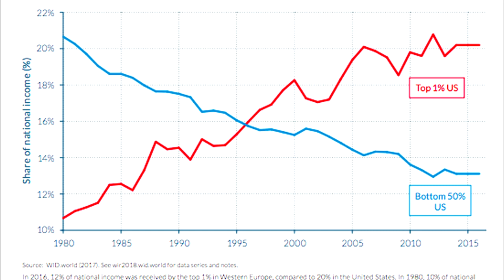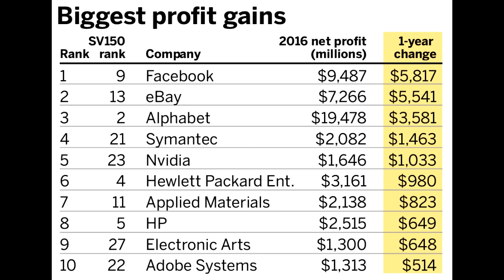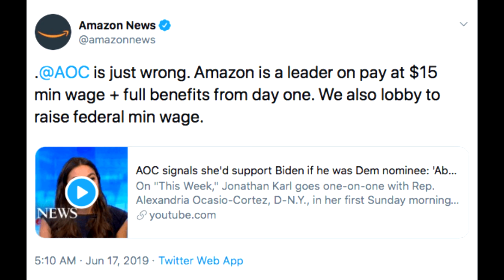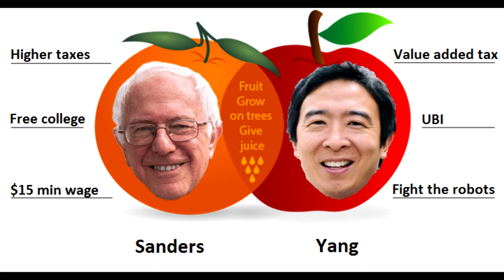Job Guarantee vs Basic Income | Bernie Sanders VS Andrew Yang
Job guarantee with a $15 minimum wage or no questions asked universal basic income? Bernie Sanders and Andrew Yang both have ecnomic policies they say are designed to help America's poor and middle class. This video tries to provide a breakdown of the key points in both candidates' plans.

Not Left, Not Right, But Forward!

If you want to support me and my videos, click here!